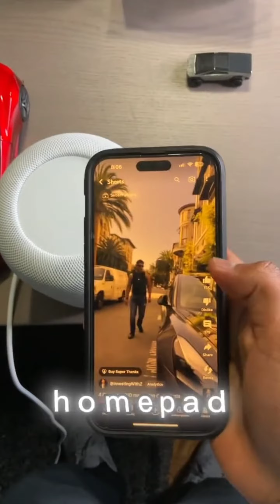Llegó el nuevo HomePod 🤯